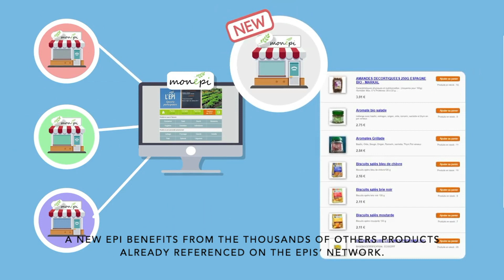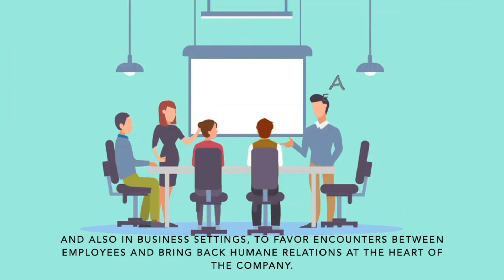Night of ideas 2021: What is an EPI?